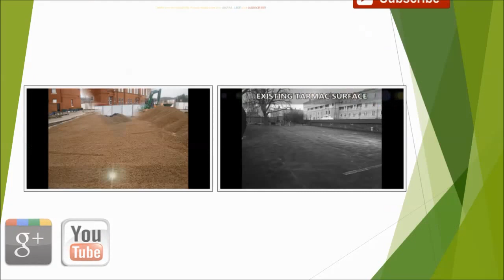Repainting Hampshire MUGA Surfacing Company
Repainting Hampshire MUGA Surfacing Company is presented in this video. From the video you will see a professional company carrying out repainting work to a MUGA surfacing in Hampshire. Through years of experience inside MUGA construction, rejuvenation and maintenance we've acquired a huge volume of expertise we can pass on to our clientele. Our experience inside of the MUGA rejuvenation, refurbishment and construction business permit us to give extensive knowledge to our customers. You can select from a selection of distinctive surfacing to make the perfect MUGA court in your case. We provide you with a polyurethane covered macadam surface by using the polyurethane coating which in turn enables much more grip for the competitors, improving the performing characteristics overall for the MUGA flooring, but in addition, making it less hazardous; lowering injury risk for the players. Additionally we specialize in carrying out routine maintenance services for MUGA facilities, which will remove impurities which include fern, algae and general clutter.

If you are interested in sports I would advise you to take a look at this website. Here you can find out about a range of different sports from football and tennis to darts and racing. You can find videos and the latest news about all your favourite sports on this

Every facility will need diverse specialist work to be undertaken depending on the problem the surfacing is in. All round expenses for these services will vary according to the surface area of your facilities, the location along with any various other specialized work which might be required. The rejuvenation is conducted by using a special chemical agent that makes the court look completely new. In addition to renovation works, our company offers an anti-slip layer service which enhances traction for your court; this could be applied through a complete repainting or line markings. Our upkeep service plan boosts the facility duration of your MUGA surfacing and makes certain that it's safe all through the year. We provide you with a repair service in case your facilities already are too damaged for maintenance; these services make sure the safety of your facility will be to optimum standard. If you would like information on MUGA court contractors please visit this

If you would like to watch more videos on artificial sports pitches I would definitely recommend watching this playlist here you can find out about upgrading hard court sport surfaces, 3G synthetic turf resurfacing and replacement.

Feel free to put any comments you've got down the page and we're going to make sure we will reply with a fast and informative answer. For any concerns you could have, make sure you comment on this video clip and our group will respond at the earliest opportunity to help you. If you liked the video clip then we would like for you to click the like button and also for you to share on Twitter and Facebook. Subscribing to us will give you regular announcements for every one of our submissions, so please make sure to do so and like this online video if you really enjoyed it